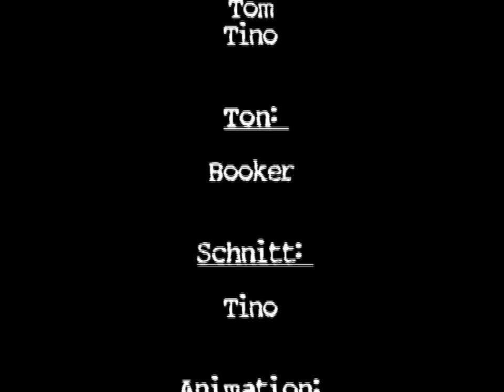13 Amok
[fight the cause] - live in Magdeburg 2006